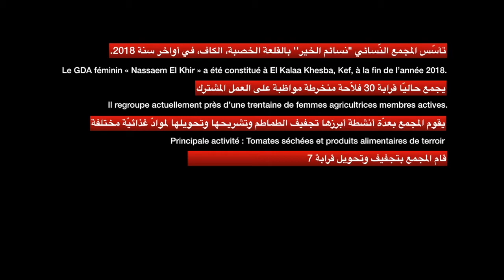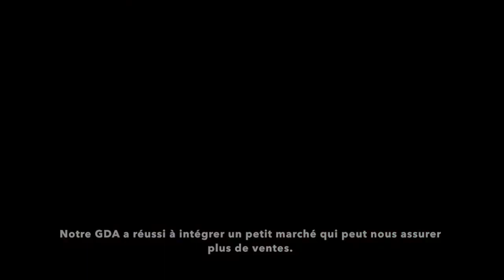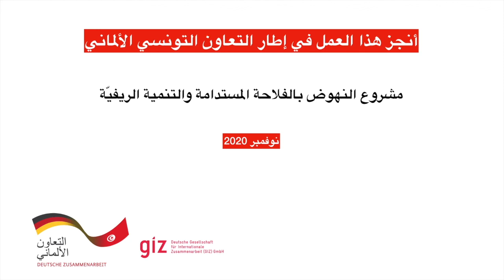Echange OPA - GDA "Nasaiem-نسائم" - ElKef Tomates séchées